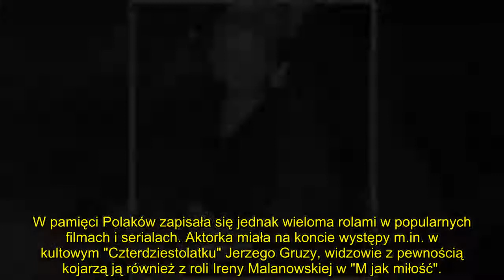Antonina Girycz-Dzienisiewicz nie żyje. Aktorka miała 82 lata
Antonina Girycz-Dzienisiewicz nie żyje. O śmierci aktorki znanej z ról m.in. w "Czterdziestolatku" czy "M jak miłość" poinformowała jej córka.